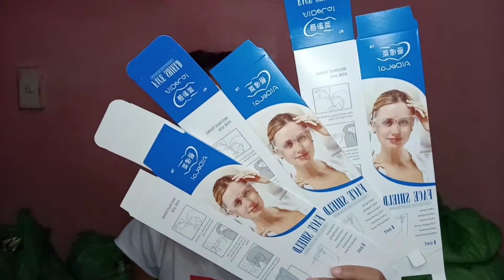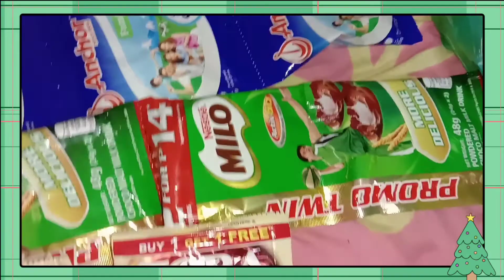Happy Thanksgiving || Vlogmas Episode